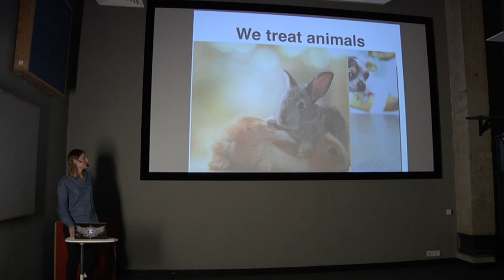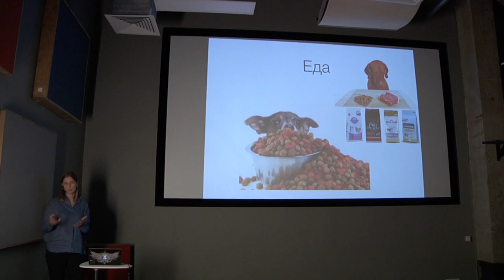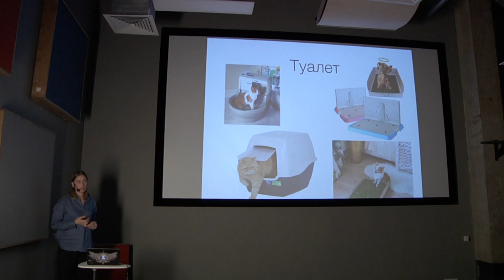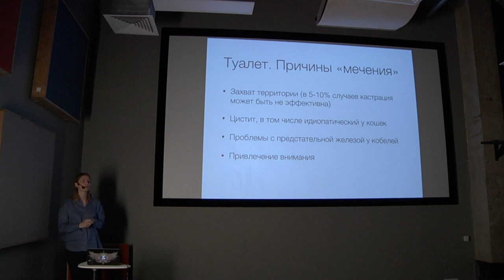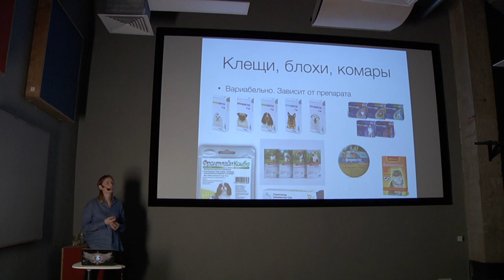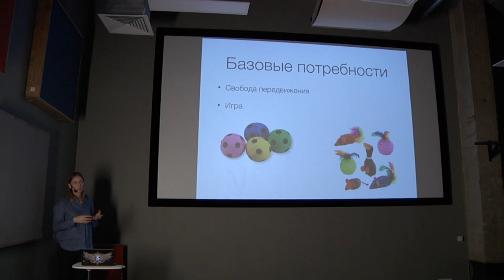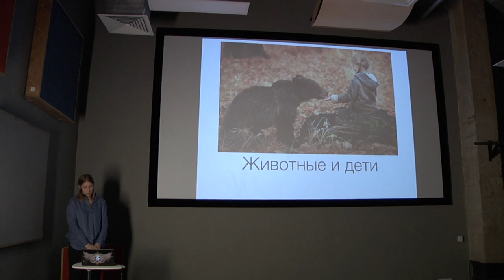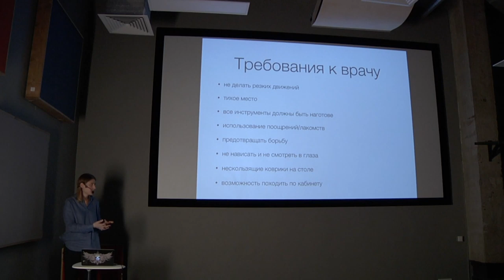Александра Пьянова. Разговор на языке наших питомцев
00:00:28 — Немного о ветеринарии
00:04:43 — Поведенческая медицина
00:08:02 — Базовые потребности животных
00:08:40 — Еда
00:13:39 — Вода
00:19:55 — Туалет
00:37:35 — Свобода от болезней
00:37:59 — Вакцинация
00:49:35 — Дегельминтизация
01:00:31 — Кастрация и стерилизация
01:01:19 — Диспансеризация
01:09:12 — Свобода передвижения и игры
01:15:35 — Свобода видотипичного поведения
01:18:30 — Укрытие
01:19:49 — Соблюдение социальных иерархий
01:21:57 — Животные и дети
01:29:57 — Животные в ветеринарной клинике
01:36:00 — Требования к ветеринарному врачу